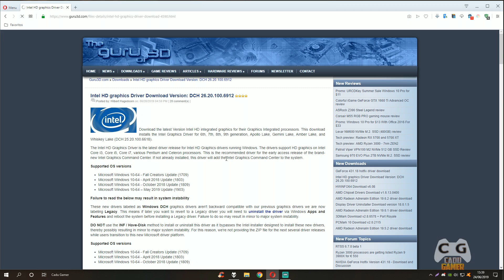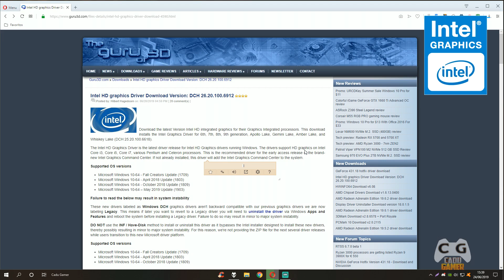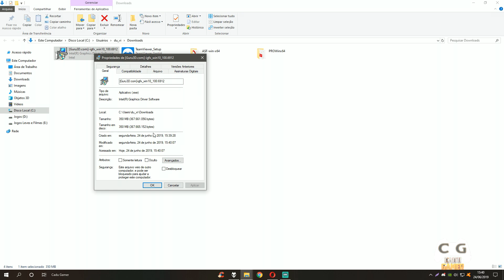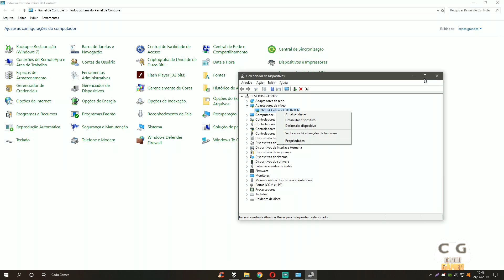Como Atualizar Novo Driver da Intel HD Graphics DCH Windows 10 1903 - Melhorias em Jogos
Lançamento dos novos drivers Intel HD Graphics DCH Windows 10 1903 com melhorias e otimização em Jogos

▬▬▬▬▬▬▬▬▬▬▬★ Softwares ★▬▬▬▬▬▬▬▬▬▬▬

►Gravação: Shadowplay - Mirillis Action!
►Edição de Vídeos: Vegas PRO 16
►Edição de Miniaturas: Photoshop CC 2018

▬▬▬▬▬▬▬▬▬▬★ Notebook ★▬▬▬▬▬▬▬▬▬▬

▬▬▬▬▬▬▬▬▬▬★ MEU PC ★▬▬▬▬▬▬▬▬▬▬▬

CPU: AMD Ryzen 5 2600 OC 4.0Ghz WC Maelstrom 240t
MoBo: ASUS PRIME B350M-K BR
RAM: Kingston HyperX 2x8gb 2400Mhz
VGA: Geforce GTX 1660 Ti AMP
SSD: Kingston UV400 240GB
HD: WD Blue 1TB WD10EZEX-00BN5A0
HD: Seagate Barracuda 2TB ST2000DM006
S.O: Windows 10 PRO x64
Monitor LG 25UM58-P.AWZ
Monitor: AOC LED 2043FK
Fonte: EVGA 500W 80 Plus 100-W1-0500-KR
Gabinete: BlueCase BG-015
Teclado: Motospeed CK-104
Mouse: Logitech G402
Microfone: Condensador Alctron Um110
Headset: Somic G941 Virtual 7.1
Subwoofer: 2.1 Microlab M290 40W RMS
Webcam: Logitech C920 PRO 1080p